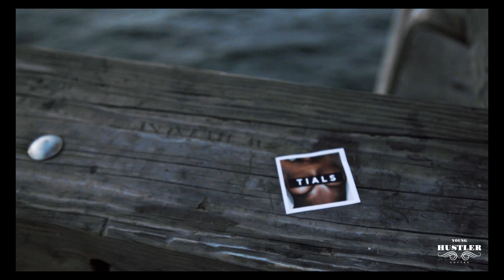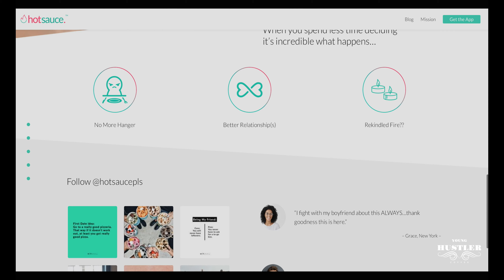Motivation, Tips & Advice from Athan Slotkin CEO of HotSauce App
Young Hustler on the Rise

Young Hustler Coffee delivers our best-handpicked coffee from around the world, and motivational messages by up-and-coming entrepreneurs directly to your door. 🔥

THIS WEEK’S FEATURED ENTREPRENEUR:
Athan Slotkin

Athan Slotkin consults with and advises start-up teams as well as more mature businesses, providing business plans and commercial models, with advice on marketing, organizations, and product-launch/go-to-market strategies.   He has created core business models, product road maps, and successfully managed iterative product development with ongoing customer research feedback loops.  His HotSauce innovations led to several patents and trademarks.  He graduated from Cornell in 2005, and from Yale in 2010, and presently writes for Forbes Magazine.

Produced by: Young Hustler Coffee Co
Directed by: Millie Loredo
Director of Photography: David Fausse